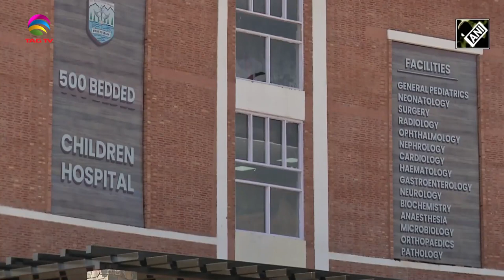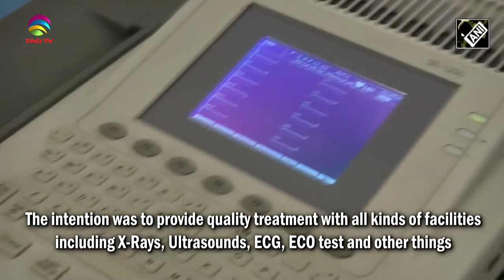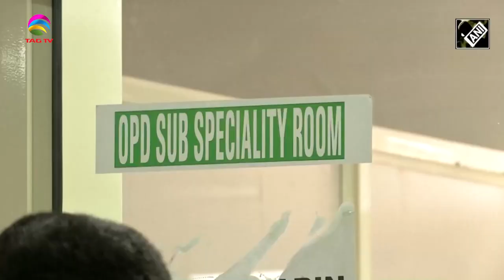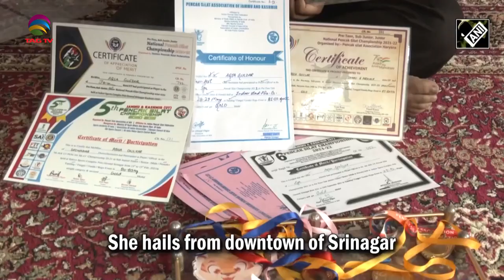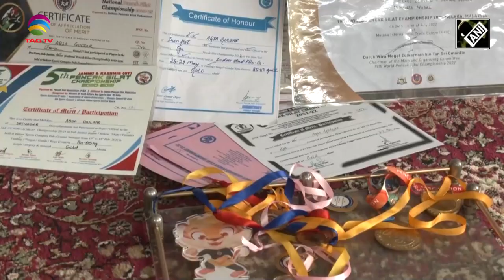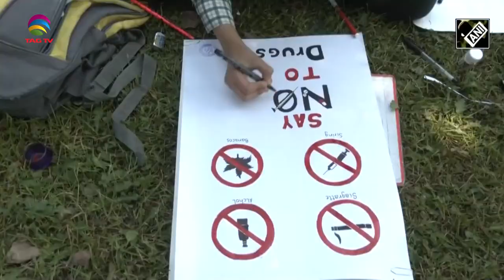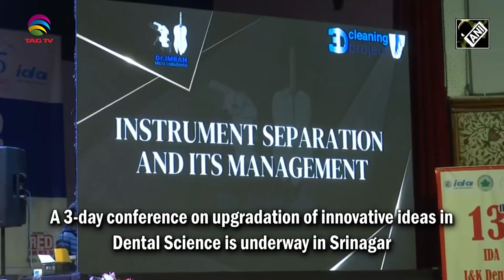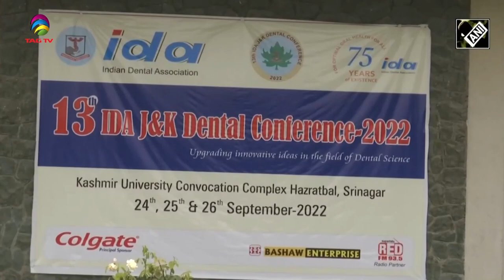Jammu & Kashmir News Bulletin with Haleema Sadia, September 29, 2022 @TAG TV